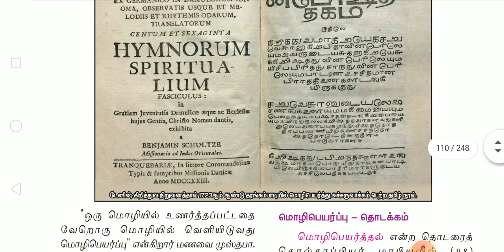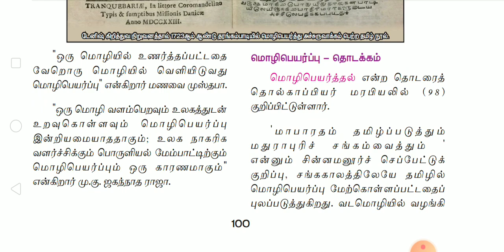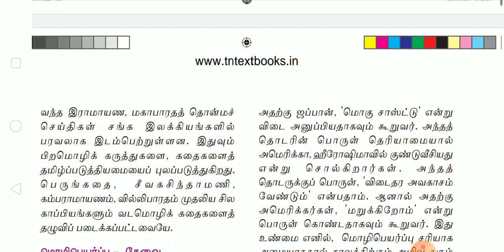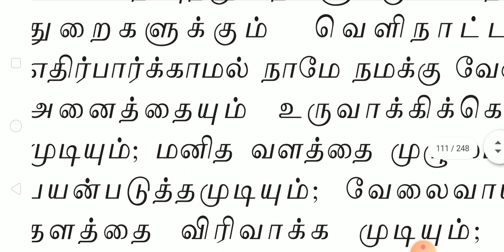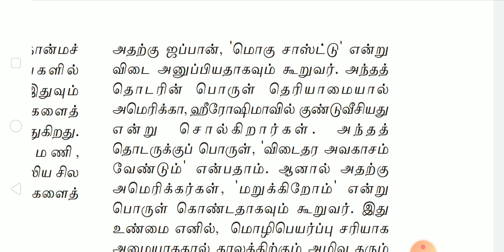பத்தாம் வகுப்பு - இயல் :5 - உரைநடை - மொழிபெயர்ப்பு கல்வி - பகுதி -1 - கோ . ராணி